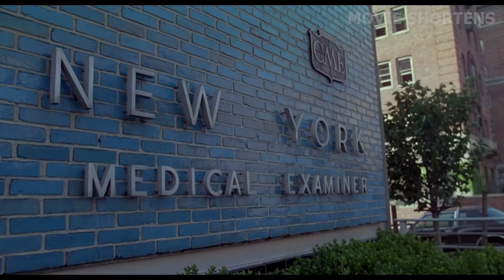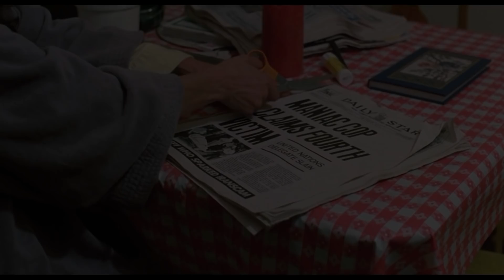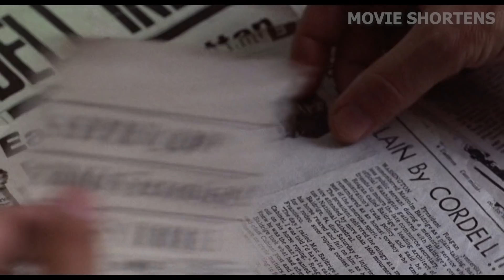When a Cop Breaks Bad, It's Time For You to RUN!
Welcome to Movie Shortens. A uniformed police officer is brutally murdering innocent people on the streets of New York City. Frank McCrae leads the investigation as the body count rises and City Hall attempts to cover up. A young cop, Jack Forrest, is arrested as the prime suspect after being set up by the real villain and a shadowy woman phone caller. Forrest, Theresa, and McCrae set out to solve the dilemma before the Cop strikes again.